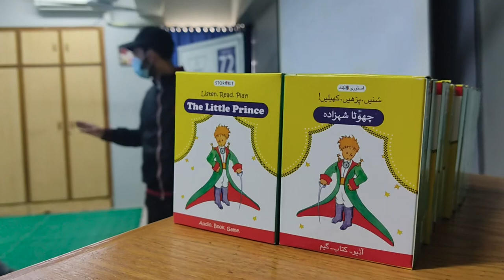Storykit Storytelling Session from The Little Prince at Happy Home School, Karachi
Storytelling session from
The Little Prince
By Antoine de Saint-Exupéry

With support from:
French Embassy